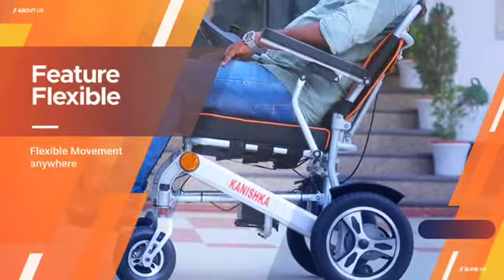KANISHKA KC108 POWER WHEELCHAIR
Electric Wheelchair